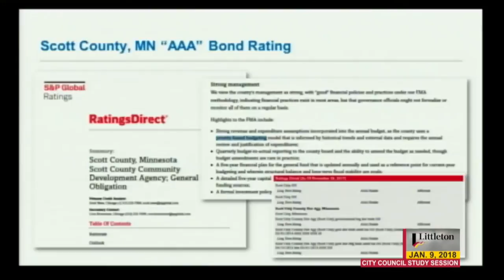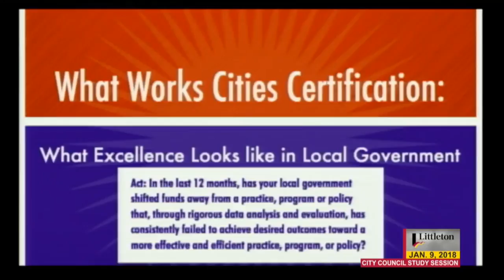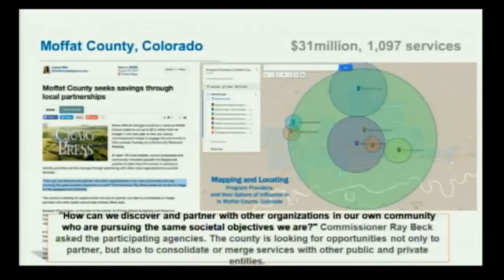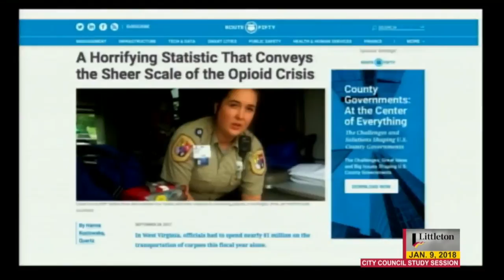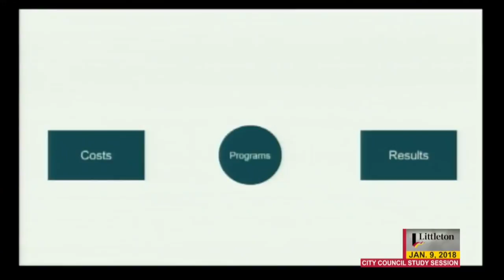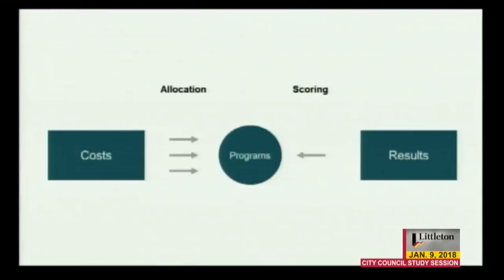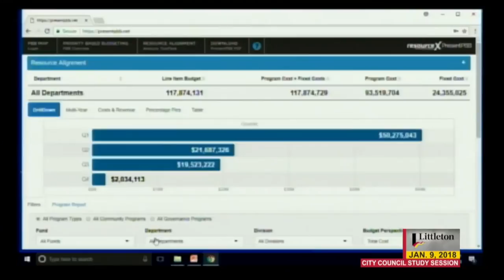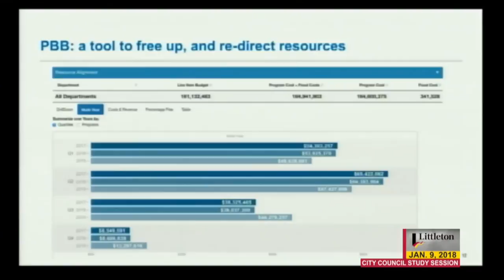City Council Study Session - 01/09/2018